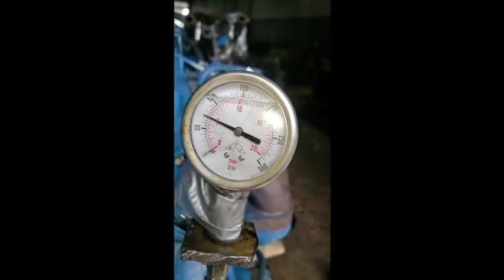2004 INTERNATIONAL DT466E For Sale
Title: 2004 INTERNATIONAL DT466E For Sale

Category: Engine